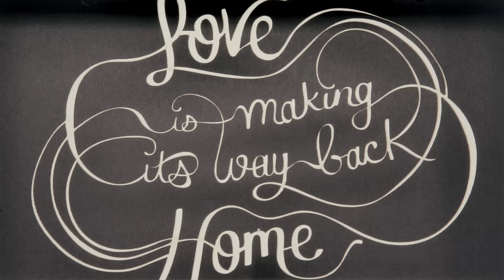Josh Ritter - Love Is Making Its Way Back Home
Music video by Josh Ritter performing Love Is Making Its Way Back Home. Josh Ritter